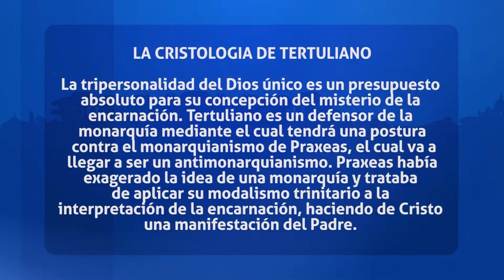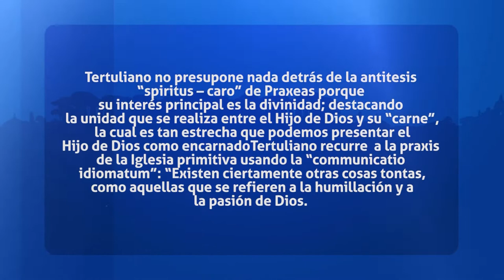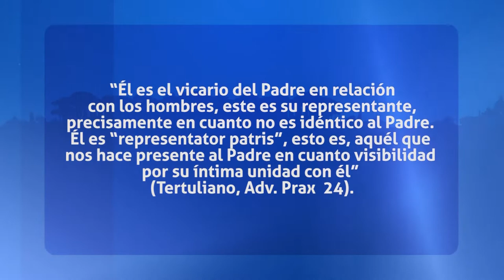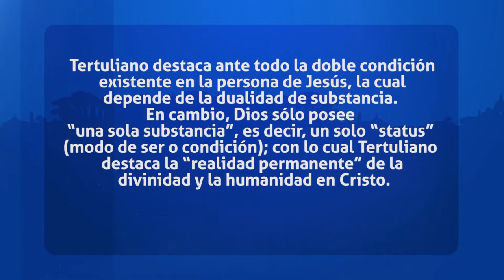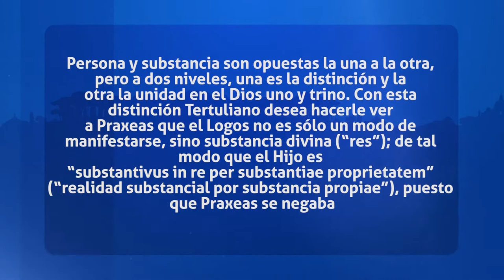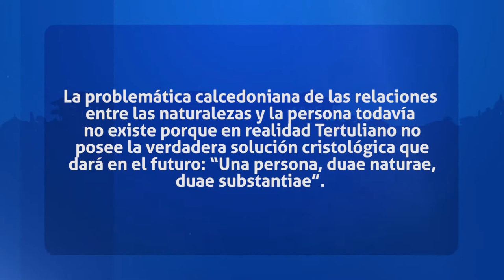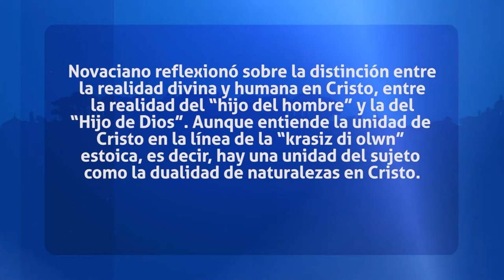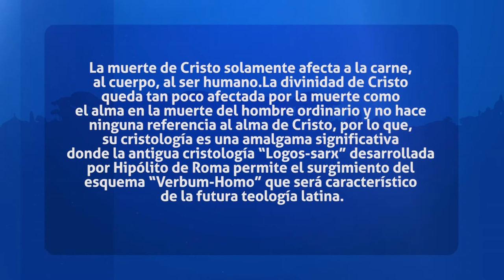Padres de la Iglesia- Continuación la Cristologia tertuliano